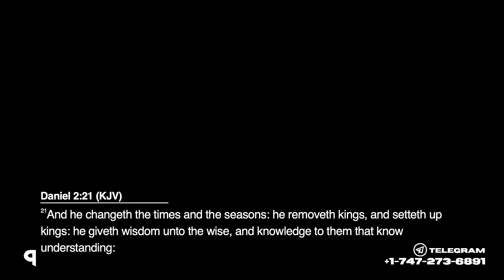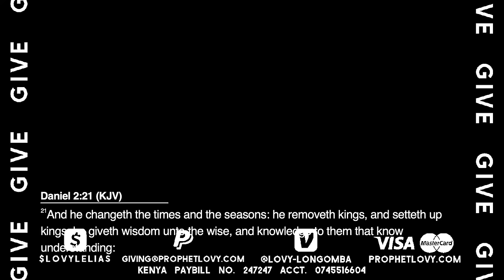PREPARING FOR NEW SEASONS // DR. LOVY L. ELIAS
PREPARING FOR NEW SEASONS